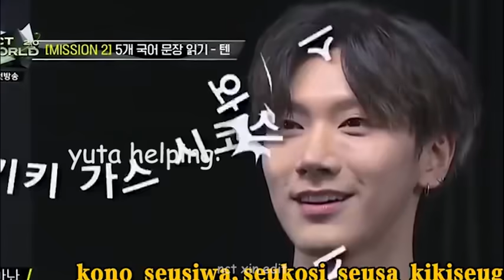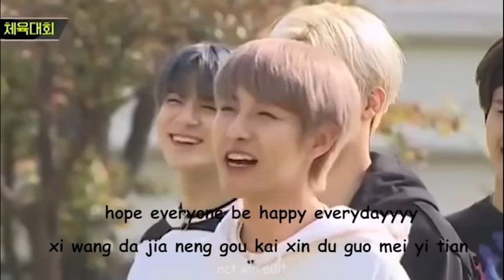nct 2020's a lovable big family✨ | *mostly ten, Johnny, renjun lol*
i got into nct just this week (their comeback is da best: make a wish, 90's love, work it) and i had so much fun watching so many nct edits, ended up thinking of making one myself, so here it is. These are all from nct world 2.0, hence the title nct 2020
ps: the edits are mostly ten and johnny :))

timestamps:
0:00 intro
0:10 ten's challenge: tongue twister in 5 languages
01:34 renjun's challenge: names recognization
01:42 lucas solves haechan's challenge instantly
01:55 lucas helps yang's challenge
02:10 doyoung OoO moments
02:40 johnny's reaction and challenge
03:15 clumsy taeil dropped the egg fried by mark ramsay
03:30 sports day: renjun, ten ,yuta, haechan
04:20 johnny arm wrestling
06:30 johnny vs. ten
06:41 renjun cute moments
07:59 ten's box jumping
09:41 relay race: doyoung, ten, taeyong
10:05 the explosion: calm jaehyun
10:18 doyoung dragged taeil from winwin
10:27 'elsa' johnny & 'anna' jungwoo
10:41 winwin & renjun moments
11:11 ten offered haechan burnt meat
11:16 awkward brothers: lucas & jisung

I watched a video of ten’s growth over the years and definitely recommend for anyone who wants to know more of this jewel boy 💎 ✨

(just drawing stuffs :))